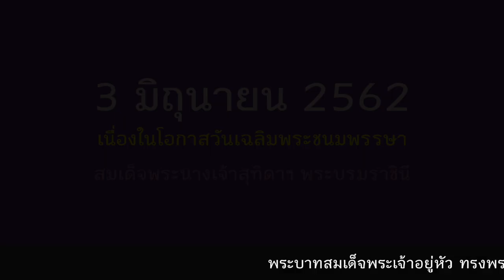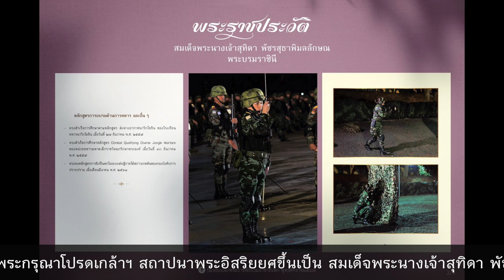ประวัติพระราชินีสุทิดา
พระบาทสมเด็จพระเจ้าอยู่หัว ทรงพระกรุณาโปรดเกล้าฯ
พระราชทานพระบรมราชานุญาตให้กรมประชาสัมพันธ์ เผยแพร่พระราชประวัติ
สมเด็จพระนางเจ้าสุทิดา พัชรสุธาพิมลลักษณ พระบรมราชินี
เนื่องในโอกาสวันเฉลิมพระชนมพรรษา สมเด็จพระนางเจ้าฯ พระบรมราชินี 3 มิ.ย.2562 โดยมีรายละเอียด ดังนี้

สมเด็จพระนางเจ้าสุทิดา พัชรสุธาพิมลลักษณ พระบรมราชินี พระราชสมภพเมื่อวันที่ 3 มิถุนายน พ.ศ.2521 ในปี พ.ศ.2543 ทรงสำเร็จการศึกษาระดับชั้นปริญญาตรีนิเทศศาสตรบัณฑิต คณะนิเทศศาสตร์ มหาวิทยาลัยอัสสัมชัญ เมื่อปี พ.ศ.2543 จากนั้น พ.ศ.2543-2546 ทรงปฏิบัติหน้าที่เป็นพนักงานต้อนรับบนเครื่องบิน บริษัท แจลเวย์ จำกัด ต่อจากนั้น พ.ศ.2546-2551 ทรงปฏิบัติหน้าที่พนักงานต้อนรับบนเครื่องบิน บริษัท การบินไทย จำกัด (มหาชน)

เมื่อวันที่ 1 พฤษภาคม พ.ศ.2562 ทรงได้รับการสถาปนาเป็นสมเด็จพระราชินี ณ พระที่นั่งอัมพรสถาน จากนั้น เมื่อวันที่ 4 พฤษภาคม พ.ศ.2562 พระบาทสมเด็จพระวชิรเกล้าเจ้าอยู่หัว ทรงพระกรุณาโปรดเกล้าฯ สถาปนาพระอิสริยยศขึ้นเป็น สมเด็จพระนางเจ้าสุทิดา พัชรสุธาพิมลลักษณ พระบรมราชินี